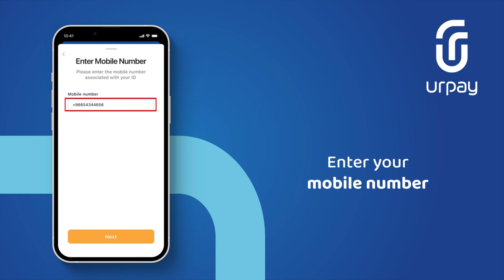urpay | How to verify your wallet